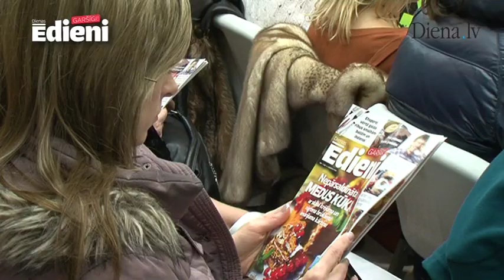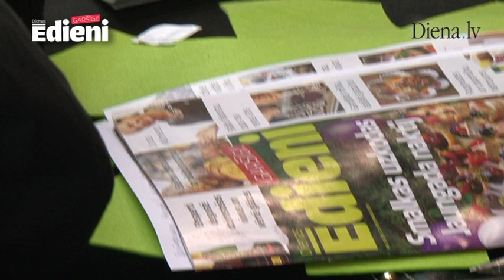Bez maksas iespējams apmeklēt pazīstamu pavāru meistarklases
Šogad žurnāls Dienas Ēdieni sadarbībā ar veikalu tīklu Rito saviem lasītājiem dāvina lielisku iespēju bez maksas apmeklēt pieredzējušu pavāru meistarklases. Gada pirmajā nodarbībā Ladig's Cafe šefpavārs Ingmārs Ladigs rādīja kā gatavot vieglus ēdienu no sezonas dārzeņiem.
Meistarklases plānots rīkot katru mēnesi. Informāciju par pieteikšanos, semināru tēmas un receptes meklējiet žurnālā Dienas Ēdieni.